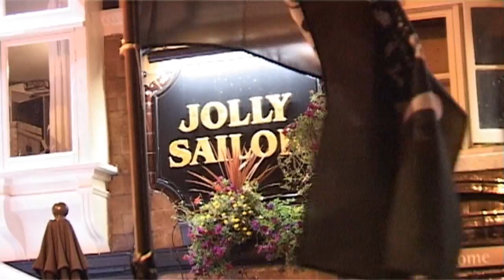talk like a pirate.wmv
New 'Talk like a pirate Day' song recorded at the Jolly Sailor, Poole, Dorset on September 19th  featuring ol' Greybeard, the Pirates of Poole and The Dolmen.You're gonna laugh!.